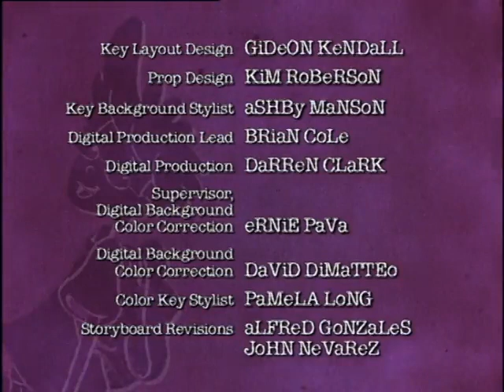Burn, Hazelnut, Burn / The Wash-Out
Cameron Landisberg, a Hollywood director known for his cheesy action movies, challenges Pepper Ann to make an action movie of her own after reading one of her disparaging reviews from the school newspaper. / When Gwen Mezzrow leaves school crying after the nurse talks to her in the hallway, Pepper Ann accidentally starts a rumor that Gwen was sent home for having head lice.